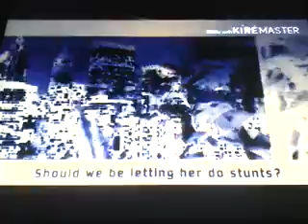YTP Kendrick lamar Bad Song Render Pack Collection